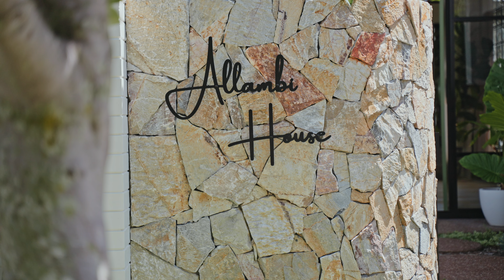Now Selling - 54 Allambi Avenue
A celebration of individuality and architectural ingenuity. An iconic Florida Gardens residence, ‘Allambi House’ embodies the undeniable essence of mid-century modern style, where every detail has been carefully considered to effortlessly transport you to another era.